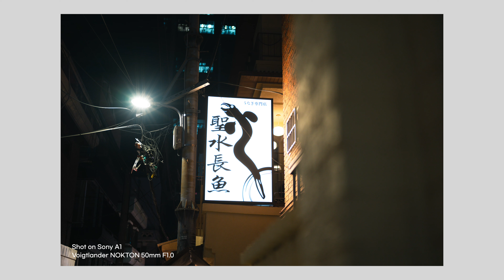Voigtlander NOKTON 50mm F1.0 | shot on Sony A1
F1과 A1과의 만남...

자세한 리뷰는 대디오 채널에서 확인 부탁드립니다:)

※ 본 영상은 썬포토로부터 제품을 대여 받아 제작되었습니다.